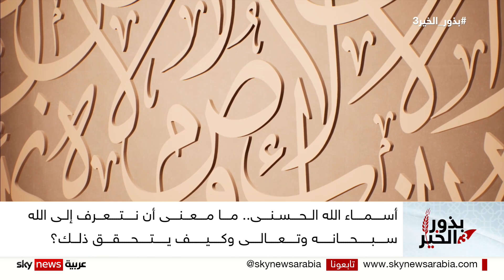أسماء الله الحسنى.. ما معنى أن نتعرف على الله سبحانه وتعالى وكيف يتحقق ذلك؟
في الحلقة الأولى من برنامج بذور الخير3، يتحدث الدكتور محمد نوح عن أسماء الله الحسنى، وما معنى أن نتعرف على الله سبحانه وتعالى وكيف يتحقق ذلك؟.